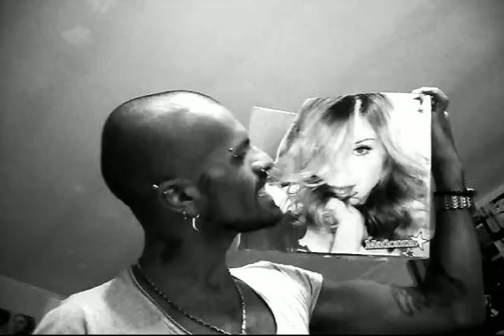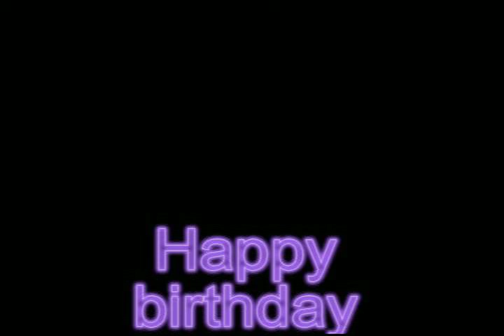MADONNA happy birthday .avi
video for MADONNA happy B.day project